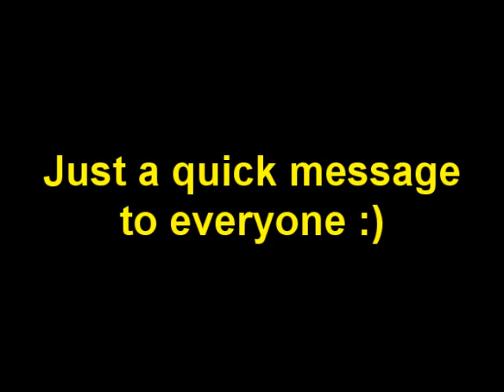Just A Quick Message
Just a quick video message. Warning, video is a little graphic :) I miss you all!